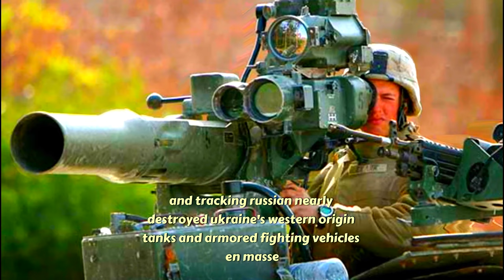"Turkey's LUMTAS-GM: Game-Changing Anti-Tank Missile with 16km Flight Range Test!"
4X The Range Of US Javelin ATGM, Turkey Unveils LUMTAS Anti-Tank Missile That Can Reach 16 Km

Turkey has advertised its new LUMTAS-GM anti-tank guided missile (ATGM), attaining a flight range of more than 16 kilometers in a test. The Roketsan product possibly has the most extended reach than the claimed and operational ranges of six leading Russian, American, and French ATGMs.

ATGMs have found great utility in the current Russia-Ukraine war, with many Russian tanks destroyed by Javelins in the early months and scores of Ukraine’s Western-supplied armor by Vikhr ATGMs fired from Kamov Ka-52 gunships.

Russia also used its Fagot ATGMs for anti-personnel/infantry strikes while defending its defensive lines from Ukrainian probing attacks.

The Turkish product is revolutionary because it has the most extended range and comes amid a host of sophisticated air, naval, and land systems Turkey has produced over the years, emerging as a leading defense major alongside South Korea.

Moreover, Ankara has also indigenously developed systems that complement missile-based anti-tank warfare, like a wide range of unmanned aerial vehicles (UAV) and attack helicopters, that affect the long-range benefits of the ATGM by providing surveillance and targeting data.
ATGM Hitting Target At 16 Kilometers
The promotional video released by Roketsan shows a ground-based target at a distance of 16 kilometers. It then shows a launching system when the LUMTAS-GM leaves the canister tube. Four wings flap open backward, and the following shots show the missile going through the middle of the marked targeting sheet from different angles.

Turdef says the LUMTAS-GM missile alone weighs 41.3 kilograms (66.3 kg with the canister), has a length of 1.72 meters, and can cross its 16-kilometer range to 20 km if fired from a helicopter. Turkey already has a light-class T-129 ATAK attack helicopter and has secured some export orders.

“The LUMTAS-GM is the first member of ROKETSAN’s UMTAS-GM family, which will include two versions. UMTAS-GM Block 1 will have two variants, like the UMTAS, one with a semi-active laser seeker and the other with an IIR seeker. UMTAS-GM Block 2 will feature a new type of dual-mode seeker housing an IIR and a TV seeker in two separate apertures,” Turdef added.

Longest Range Among Existing ATGMs?
But what distinguishes the UMTAS-GM is its exceptionally more extended range than any known system, going by the performance specifications on open source information. For instance, the Russian 9M113 Konkurs, the 9M133M Kornet-M, and the 9K111 Fagot missiles. Depending on the warhead, these range from 4 to 5 km, 8 to 10 km, and 2.5 to 3 km.

The US’s advanced Javelin missile’s Joint Venture version can reach up to 4 kilometers. Meanwhile, the BGM-71 TOW has a maximum range of 3.75 km, while a 4-km version is under development. The French-German MILAN ATGM’s MILAN-ER variant can reach up to 3 km.

Turkey Can Fight Like Russia On Land
Functioning with an attack helicopter and advanced drones dramatically enhances the performance of anti-armour air-to-ground munitions (AGM), similar to how Russia’s Kamov Ka-52 Alligator devastated Ukrainian armor with its on-board Vikhr 9K121 Izdeliye 305 (Product 305) missiles. Both range from 10 to 12 kilometers and 14.5 km, respectively, coming closest to the 16 km range of the LUMTAS-GM.

Using its combination of a network-centric battlefield management system that exchanges data with UAVs, other aircraft, and helicopters; an Active Electronically Scanned Array (AESA) that can detect aerial and ground targets 15 and 12 km, respectively; and the GOES-451M electro-optical turret for long-range target identification and tracking, Russia nearly destroyed Ukraine’s Western-origin tanks and armored fighting vehicles en masse. This was during its failed counteroffensive launched in early June, as photos and videos on social media showed scores of destroyed and burnt-out armor.

Turkey has not yet developed the kind of advanced radio communications and electronic warfare capabilities Russia has. However, combining the T-129 ATAK, Bayraktar’s TB-2, TB-3, and Akinci drones can keep large armored forces at bay.